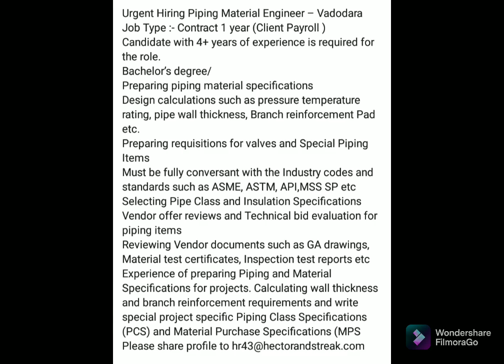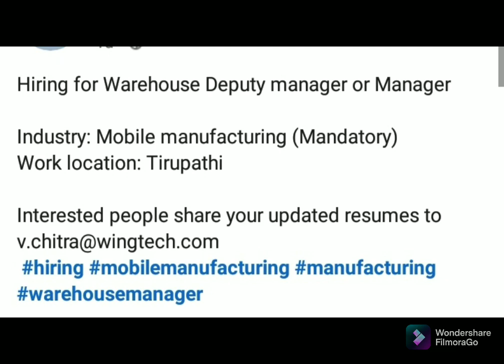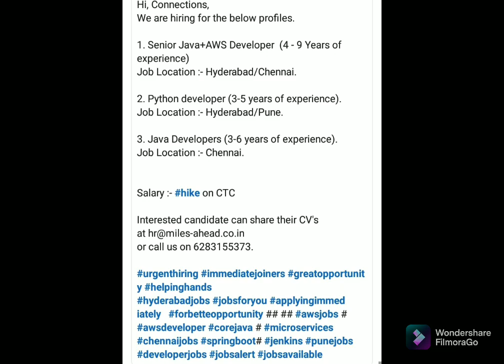GUJARAT JOBS OPPORUNITYS ON 16*11/2021